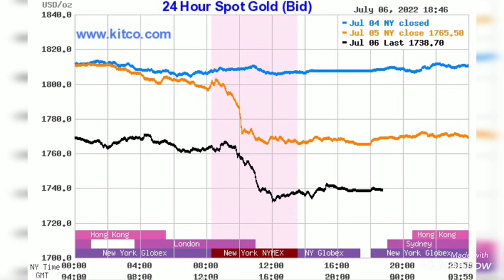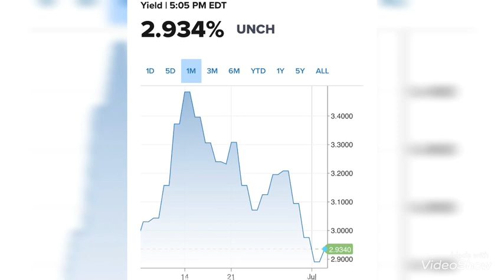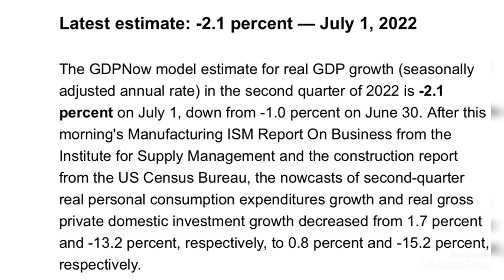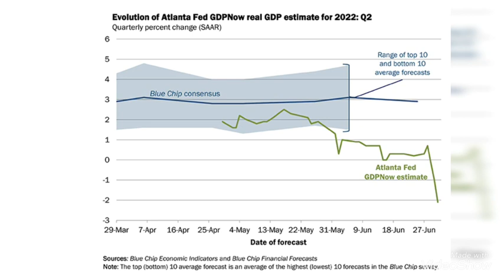ระยะสั้น ทำไมราคาทองคำร่วงแรงดิ่งต่ำกว่า$1,800 บลา บลา บลา...?! ความกลัวถดถอย??!